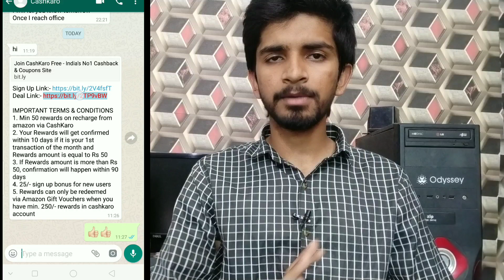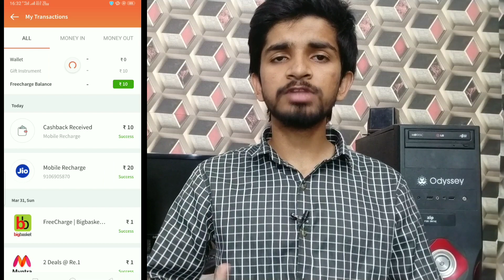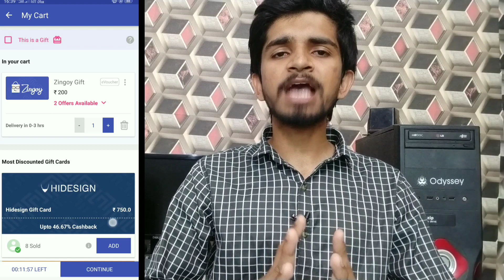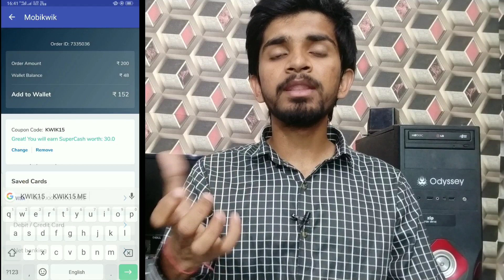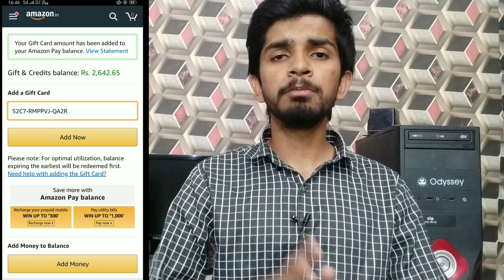Jio Offers: Save Minimum ₹ 95 on Jio Recharge , freecharge new offer , zingoy new latest offer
IMPORTANT TERMS & CONDITIONS
1. Min 50 rewards on recharge from amazon via CashKaro
2. Your Rewards will get confirmed within 10 days if it is your 1st transaction of the month and Rewards amount is equal to Rs 50
3. If Rewards amount is more than Rs 50, confirmation will happen within 90 days
4. 25/- sign up bonus for new users
5. Rewards can only be redeemed via Amazon Gift Vouchers when you have min. 250/- rewards in cashkaro account

Code :- PATYAS10

Hey guys, today’s video is about Jio Offers and how you save Rs 85 on Jio recharge using Jio Recharge offers. You might find numerous Jio offers but finding out the genuine one is what more important. If you’re someone who’s looking for Jio offers then this video is for you.

This video is one genuine source of information from where you’ll know about Jio recharge offers and how you can make use of jio offers. All the answers to your questions will be answered in this video. Here’s an opportunity to save on Jio recharge, all you need to do is to watch this Jio offers video till the end.

The benefits of using Jio offers is that you can save a lot of money on recharge bills, movies, food and many more. This video will help you understand how you can make use of the amazing Jio recharge offers. Jio cashback offers varies on the basis of amount and the package you prefer.

Watch this video till the end to get a detailed information regarding how you can save Rs 95 Jio recharge using Jio Cashback offers. Amazon Pay offers online payment processing service and is owned by Amazon.  So, check this video out regarding Jio offers where you will know how to save on Jio recharge.